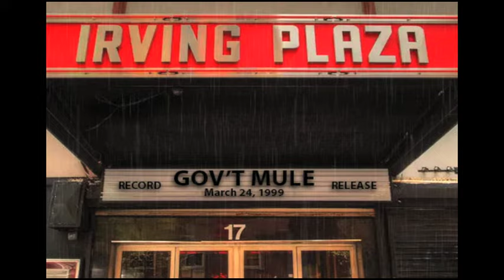Gov't Mule performing "Superstition" with Derek Trucks on guitar at the Irving Plaza on 03/24/1999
Gov't Mule performing "Superstition" with Derek Trucks on guitar, Otiel Burbridge on bass guitar and Bernie Worrell on Hammond B3 organ to close out the second set.  This show was the record release for the CD, Live With A Little Help From Our Friends and was at the Irving Plaza in New York City, NY on March 24, 1999.